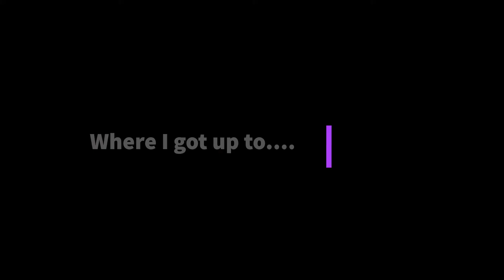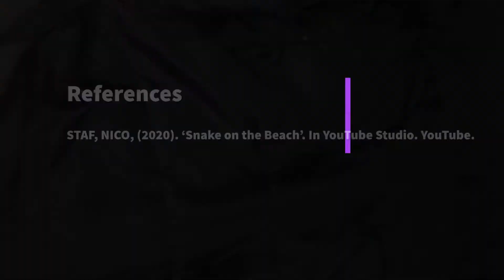The Allegra Design: The Making of....so far....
I did try to make the Allegra design from the denim but I ran into many difficulties when constructing the garment.

I wasn't able to finish the garment but this is where I got up to with the denim. I think I am going to have to use a different fabric to be able to bag it out and have a lining layer!